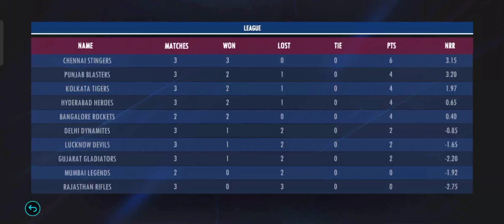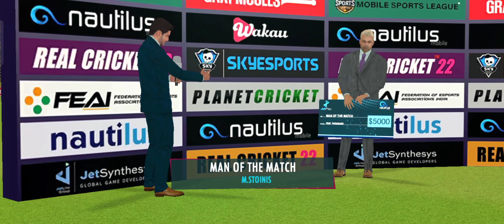IPL 2023 | Match 15 Highlights | RCB Vs LSG | Real Cricket 22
IPL 2023 Match 15 Highlights Royal Challengers Bangalore Vs Lucknow Super Giants Real Cricket 22.

In This Video An Interesting Match Is Played Between Royal Challengers Bangalore Vs Lucknow Super Giants.

rcpl auction real cricket 22
how to play yorker ball in real cricket 22
how to unlock rcpl auction in real cricket 22
how to increase level in real cricket 22